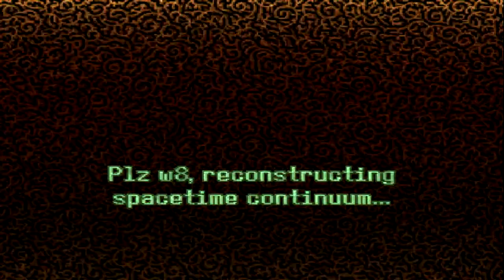Software Rendering Pushed to Its Limits | LNGA Duke 3D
This is a 100% walkthrough of Hollywood Holocaust of Duke Nukem 3D using the LNGA (Lezing's New Generation Art) mod. This is probably the most trippy Duke 3D gameplay you'll ever experience, as this mod takes Duke 3D's original 8-bit graphics to whole new level! Yes I said 8-bit, which means that this mod only works with the "classic" render in Eduke32. This might also work in DOS or DOS Box, but that would take technical know-how.

Yes Lezing should update this mod to run on newer versions of Eduke32. But I have no idea when he's gonna do that, or even IF he's gonna do that.

Sorry, I forget who created the art shown on the thumbnail.